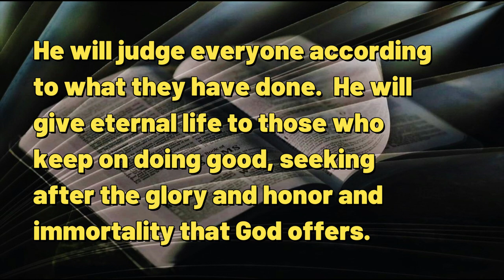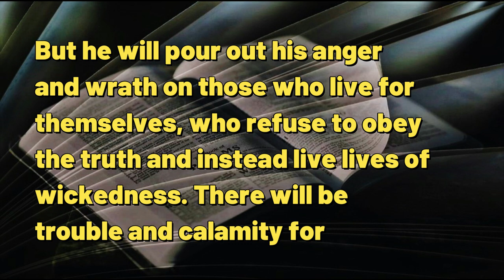082823 The Cost of Rejected Forgiveness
A DAILY DEVOTIONAL -- exactly five minutes & twenty-one seconds of help for today's journey.